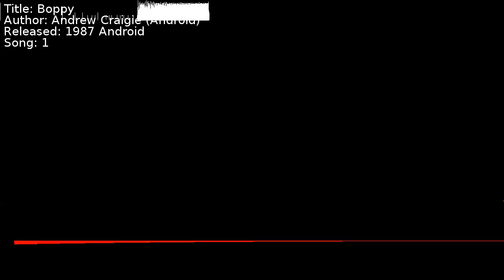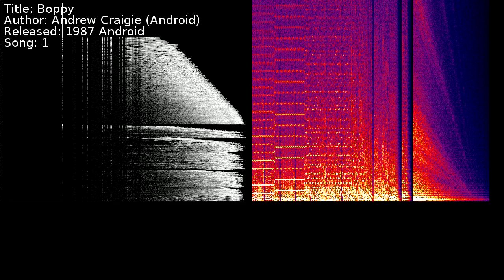Andrew Craigie (Android) - Boppy | Song 1 [C64] [SID]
Title: Boppy
Author: Andrew Craigie (Android)
Released: 1987 Android
Song: 1